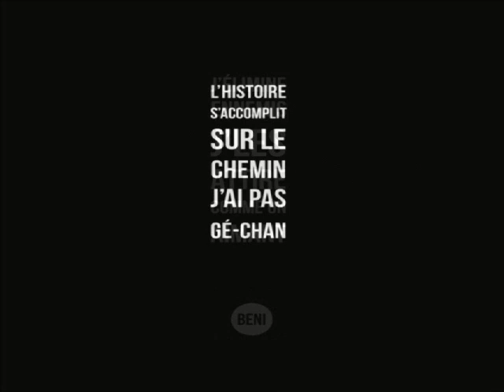Beni - Ah Cimer ! ( Prod by Benihana Boy )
Arrangements : Obee Beats    .
Snap : Keezy_ovo
Keakr   Beni Keezy
Mixtape "Allô " sur Spotify prévue pour fin 2019 début 2020.